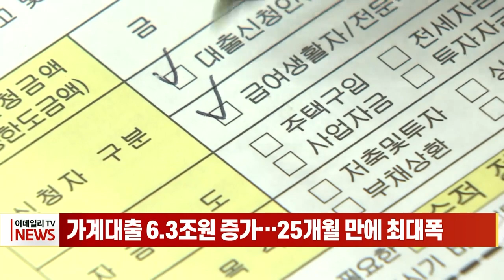가계대출 6.3조원 증가... 25개월 만에 최대폭 (20231108)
# 가계대출 6.3조원 증가... 25개월 만에 최대폭